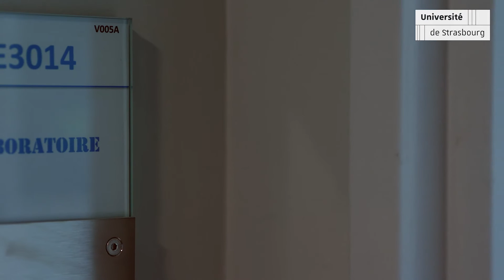Portrait de chercheuse (3/3) : Juliette Godin, biologiste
En complément des rencontres Femmes en sciences et de l'exposition "Femmes scientifiques d'Alsace et d'ailleurs, d'hier et d'aujourd'hui", le Jardin des sciences de l'Université de Strasbourg propose 3 portraits de femmes scientifiques.
Vidéos réalisées dans le cadre du dispositif Les cordées de la réussite "Les sciences pour toutes et tous".